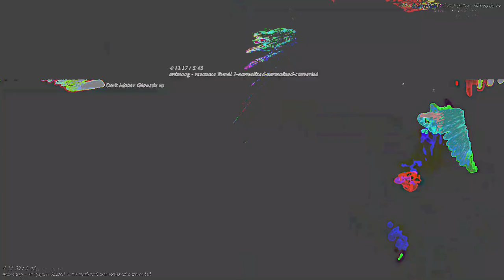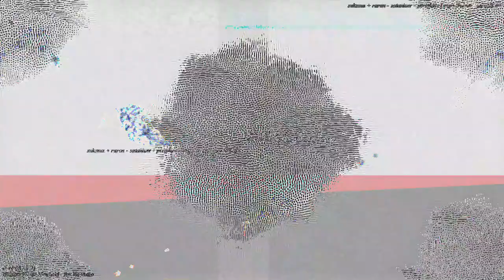[EPILEPSY WARNING] Movie 23 05 14 21h55m28s